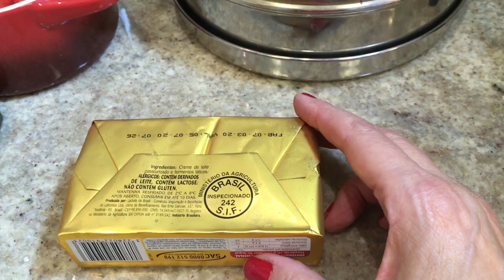Dahl: lentilhas à moda indiana